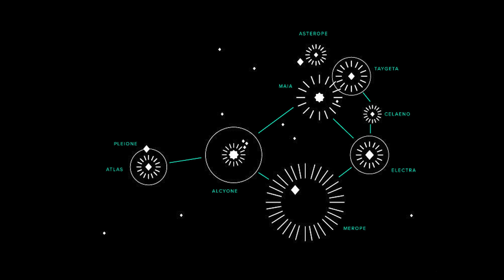SEVEN SISTERS: Atlas's Constellation- S6E7 [4k Documentary]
The Seven Sisters, also known as the Pleiades, is a star cluster in the constellation Taurus. It is one of the most easily recognizable star clusters in the night sky, and it has been known and revered by many cultures throughout history.

The Seven Sisters is a group of seven blue-white stars that are located about 400 light-years from the earth. The stars are thought to be about 100 million years old and are still in the process of forming. The cluster is surrounded by a cloud of gas and dust that is thought to be the remnants of the material from which the stars formed.

The Seven Sisters is a prominent feature of the winter night sky in the northern hemisphere, and it is visible from most locations on Earth. It is located near the constellation Taurus, which is represented by a bull, and it is often depicted as part of the bull's shoulder. The Seven Sisters is one of the brightest and most beautiful star clusters in the sky, and it is a popular target for amateur astronomers.

- In today's documentary we look at how the seven sisters was made and how more details are continuing to be discovered as well as the examination of their unique properties, including their numerous properties and further plans for discovery.